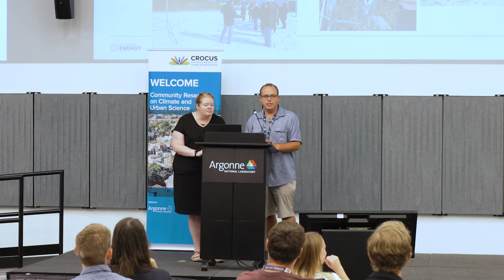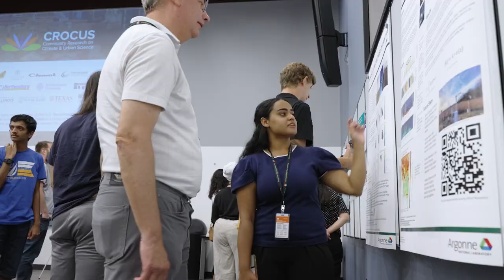Climate Learning in Action: CROCUS Interns Reflect on Summer Experiences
The Department of Energy’s (DOE) Argonne National Laboratory is at the forefront of researching climate change both globally and locally. In urban areas, problems with air quality, flooding and heat islands are already having a negative influence on human health. Researchers are working to find solutions to make cities and communities more resilient to the challenges we face in a warming world.

Funded by the DOE’s Office of Science, Biological and Environmental Research program, Community Research on Climate and Urban Science (CROCUS) studies urban climate change and its implications for environmental justice in the Chicago region. This research, led by Argonne, provides opportunities to educate and train the next generation of workers who are diverse, informed and prepared for jobs in the climate sector.

This summer, university students from across the country participated in CROCUS internships. They got hands-on experience researching climate impacts and learning from CROCUS experts in the lab, the field and the community. The interns came from Chicago State University, Columbia University, Iowa State University, North Carolina A&T State University, University of Illinois Chicago, University of Illinois at Urbana-Champaign and Valparaiso University.

On Thursday, August 3, 2023, the interns gathered at Argonne to celebrate their achievements and present posters on their research. The students also got the chance to share lessons learned and hear advice from CROCUS leaders Cristina Negri, Emily Zvolanek, Max Grover, Ashish Sharma and Miquel Gonzalez-Meler.

Follow CROCUS on X (Twitter) ►► @Crocus_Urban

ABOUT ARGONNE